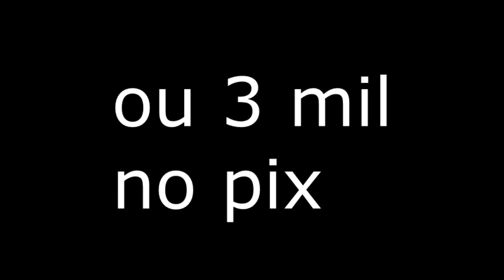ODEIO VIZINHOS - RUST